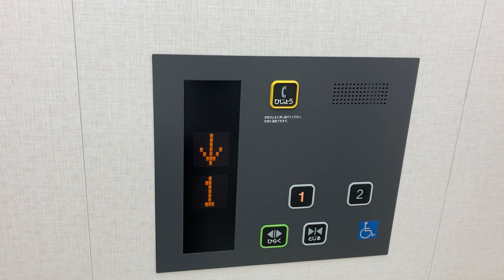【お前かい】エディオン高針原店のエレベーター/EDION Takabari Hara Elevator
・2021/10/30収録
名古屋市名東区に新規開業した家電量販店、EDION高針原店のエレベーターです。10月22日、2階にEDIONが開業しました。1階はAEON STYLE 高針原もあり、11月3日に開業しました。(収録当時は開業前)
メーカーは東芝で、スペーセルGRllでした。すいませんでした。
しかし、液晶インジケーター、乗り場にも液晶インジとなっています。気のせいなのか、他のEDIONと比べると、エレベーター内も、かなり明るい感じがします。

メーカー:東芝
機種:スペーセルGRll
用途:乗用
定員:15名
積載:1000kg
停止階:1,2
アナウンス:◎
車椅子操作盤:あり
レア度:1
設置数:1
設置年:2021年10月

アクセス:名古屋市営バス 高針原停留所すぐ

※ワクチンの摂取は2回とも終えています。
※動画がある場合、午後7時に公開です。

This is EDION Takabari Hara Elevator. Maker is Toshiba.